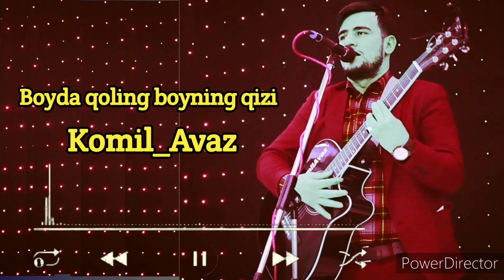Komil Avaz __ Boyda qoling boyning qizi__Aftiriski qoshiq_#nevomusic gurlan doston_ergashev #2023